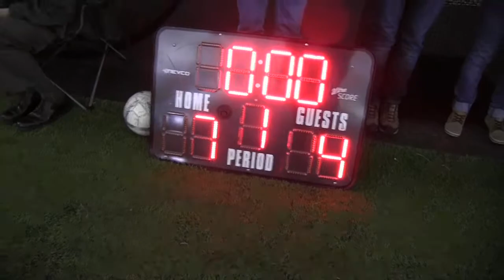Yim Indoor - December 16 - 1st Half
Yim's Indoor Soccer 2011 session 1 - game 02